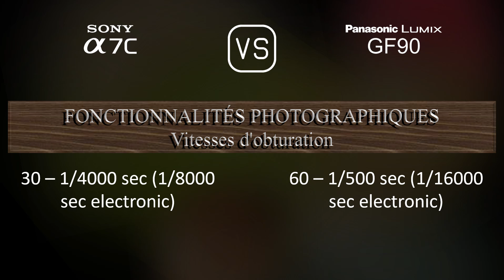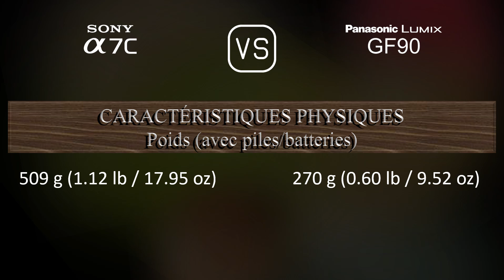Sony A7C vs. Panasonic Lumix GF90: Une Comparaison de Caractéristiques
Cette vidéo fournit un aperçu des fonctionnalités du Sony A7C et du Panasonic Lumix GF90 dans une comparaison de caractéristiques (comparison of specifications).

00:25 LANCEMENT
00:33 BOÎTIER
00:40 CAPTEUR D'IMAGE
01:01 IMAGE
01:16 OPTIQUE ET MISE AU POINT
01:41 ÉCRAN
01:58 VISEUR
02:13 FONCTIONNALITÉS PHOTOGRAPHIQUES
03:06 FONCTIONNALITÉS VIDÉOGRAPHIQUES
03:20 STOCKAGE
03:24 CONNECTIVITÉ
03:49 CARACTÉRISTIQUES PHYSIQUES
04:07 AUTRES CARACTÉRISTIQUES